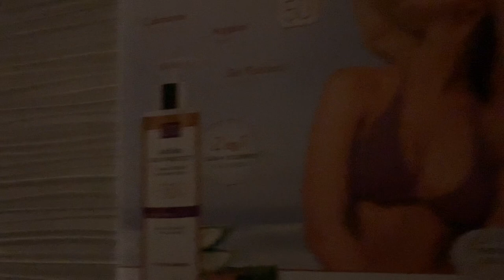Prenatal Massage: Sun Stroke, Jackie Collins, Relaxation